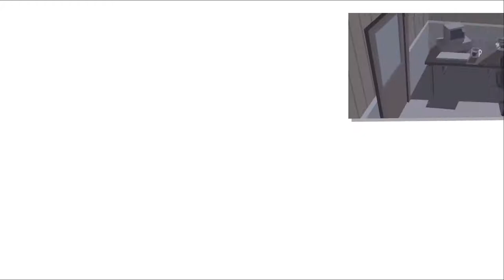This Is the Police 2 Walkthrough Gameplay Part 7 GTX1080TI (1080p60FPS